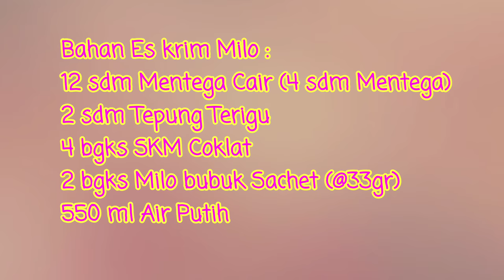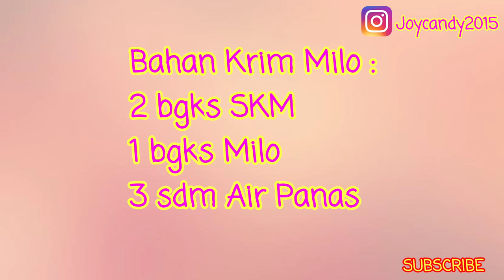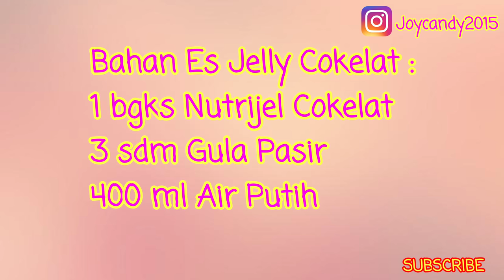JUALAN INI DI BULAN PUASA DIJAMIN LARIS | MILO GOZILLA RECIPE PART 2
Halo semuanya,apa kabar? rasanya kangen banget karena udah 4 hari gk upload video ^-^
Hari ini karena sudah banyak yang request es krim dan juga minuman yang bisa cocok disajikan saat berbuka puasa nanti, dan juga bisa dijual di bulan puasa serta dijamin laris, jadi kali ini kita akan membiuat Milo Gozilla.

Bahan Es Krim Milo :
12 sdm Mentega Cair (4 sdm Mentega dicairkan)
2 sdm Tepung Terigu
4 bgks SKM coklat
2 bgks Milo Bubuk (65 gr)
550 ml Air Putih

Bahan Krim Milo :
2 bgks SKM coklat
3 sdm Air Panas
1 bgks Milo

Bahan Es Jelly Cokelat :
1 bgks Nutrijel Cokelat
3 sdm Gula Pasir
400 ml Air Putih

Terima kasih buat teman2 yang sudah mau menonton resep ini,semoga bermanfaat yah.^-^

SELAMAT MENCOBA